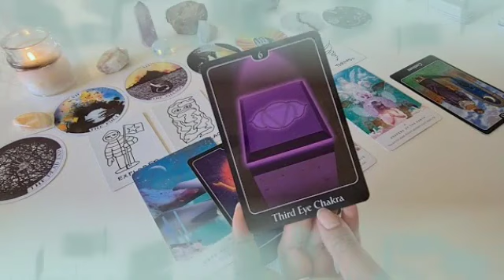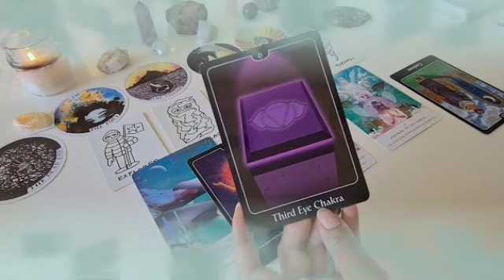تاروت برج الأسد من 5 إلى 25 أبريل 2023 //تغير جذري في حياتك😯مين حرفH🤭إحذر من الموصفات دي😱الكلام ده